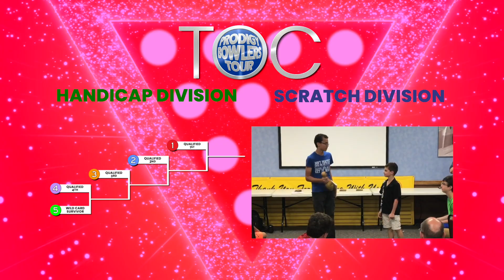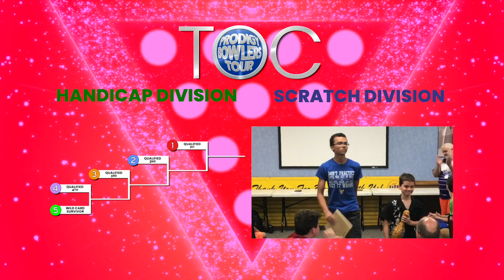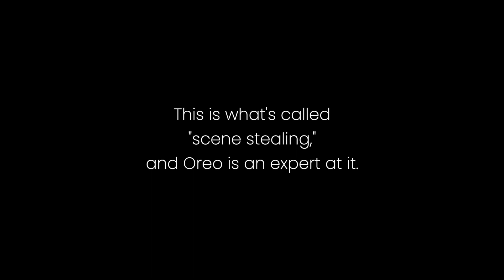PRODIGY BOWLERS TOUR BULLETIN -- PRODIGY TOC DATE CHANGE!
PRODIGY BOWLERS TOUR
BULLETIN
This is a short video to advise everyone who has qualified for the upcoming season-ending PRODIGY Tournament of Champions that the date we'd been promoting on the last two episodes of the show (June 11) is CHANGING.  The rescheduled date for the PRODIGY TOC is now SUNDAY, JUNE 25th.  That's one week after Father's Day.  The PRODIGY TOC is NOT being held on June 11th.  It's been moved to JUNE 25th!!!

Remember to click the Thumbs-Up icon to "like" the video, and smash that SUBSCRIBE button and ring the notification bell to subscribe to the channel and receive notifications whenever we upload a new video.

If you really like what we do and want to become a member of the PRODIGY community, please consider becoming a PRODIGY Patron.  You can even become an Executive Producer of the show!  to learn more.

And yes, there's even a PRODIGY Facebook group, where you can get all the behind-the-scenes scoops right where the PRODIGY family hangs out. While on Facebook, just type "Prodigy Bowlers Tour" in the search bar.  That'll take you to our Facebook page, where you can submit a request to join the group.  IMPORTANT:  Be sure to answer the three screening questions.  (If you don't, your request to join will be declined.)

And as always, we encourage you to leave comments here on our videos.  We just ask that you DON'T POST SPOILERS.  (They'll be removed.)  And if you have criticisms for the kids you see bowling on the show, we just ask that you remember that the mission of PRODIGY BOWLERS TOUR is to "Celebrate Junior Bowling and Elevate Junior Bowlers."  So please be helpful, not hurtful.  If all you have to say is to insult or diss any of the kids seen on the show, your comment will be deleted.  (And yes, we monitor comments closely.)  But constructive criticism to help the kids improve their games is always welcome.

That's one more way you can help us grow the channel and spread the word about PRODIGY BOWLERS TOUR.

If you're new to the channel, welcome!  PRODIGY BOWLERS TOUR has been around since 2016.  To learn more about us, watch the video that was produced to tell the PRODIGY story to members of the Johnson County (Kansas) Kiwanis Club

We've even got a website.  And you guessed it, it's

-Coach Randy